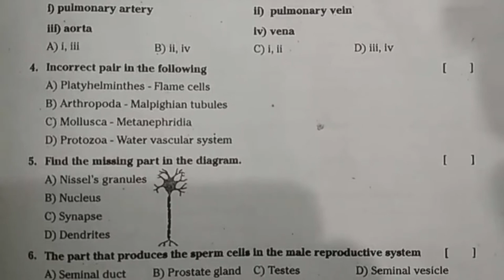Biology Mini Assignment Test Paper for X class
Biology Mini Assignment Test Paper for X class...Formative and Summative concept for school study, .TOSS SSC subjects Study Materials Question Banks,.